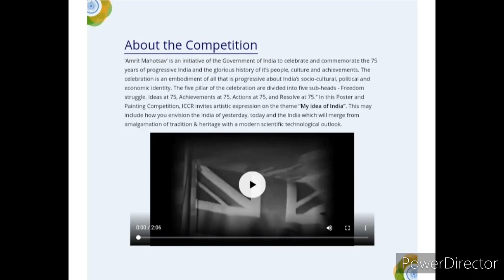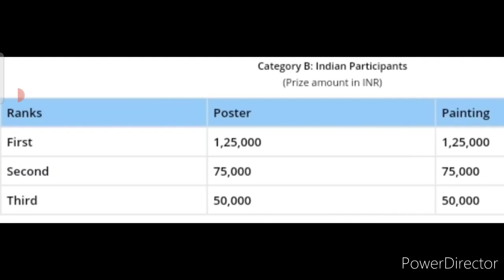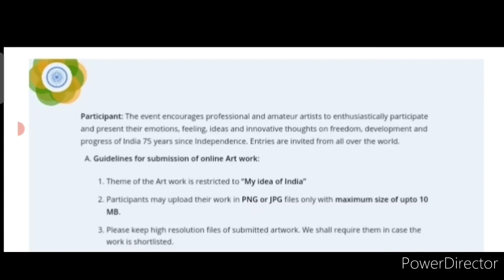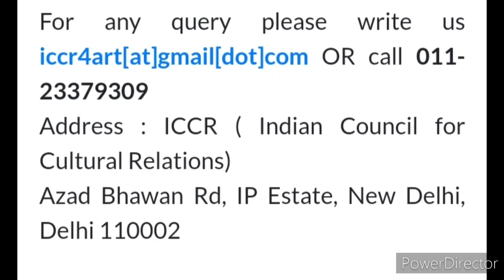Win Crores of Cash Money🤑, Free International Painting & Poster Competition 2021 To All, ₹1.13 Crore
3 Best A4 size Drawing books set in affordable amount